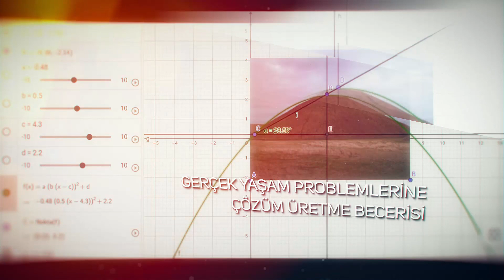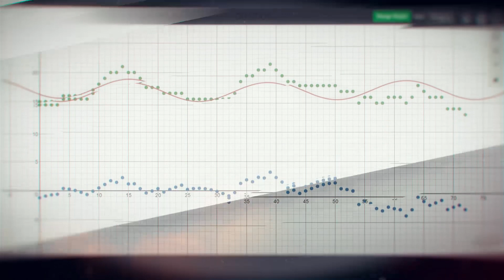Akbal Mathematical Modeling Activities